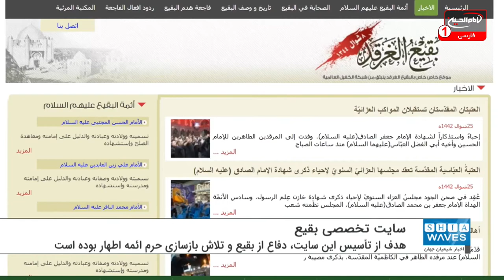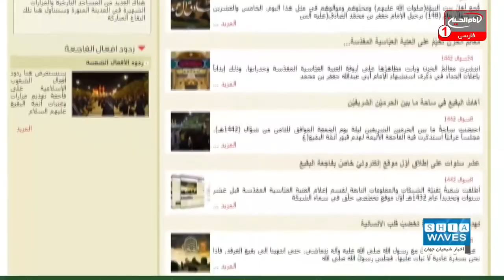اولین سایت تخصصی بقیع 10 ساله شد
در چنین روزهایی 10 سال پیش، اولین سایت تخصصی در مورد بقیع، به زبان عربی، راه اندازی شد.
به گزارش شیعه ویوز (اخبار شیعیان جهان)؛ هدف از تأسیس این سایت، دفاع از بقیع و تلاش برای اطلاع رسانی در راستای بازسازی حرم ائمه اطهار علیهم السلام در بقیع بوده است.
گفتنی است این سایت تخصصی در سال 1432 هجری قمری، توسط شعبه تکنولوژی که زیر مجموعه بخش روابط عمومی و اطلاع رسانی آستان مقدس عباسی علیه السلام است، راه اندازی شده.
در این سایت مطالب و محتوای متنوع و زیادی در خصوص بقیع و ائمه اطهار مدفون در بقیع، منتشر شده و به مثابه خاری در چشم سنی های تندرو و تکفیری که عامل تخریب بقیع هستند، بوده است.
شایان ذکر است، چند سال بعد از فعالیت این سایت به زبان عربی، بخش انگلیسی زبان آن هم راه اندازی شد تا به انتشار مطالب در خصوص بقیع در جهان بپردازند.